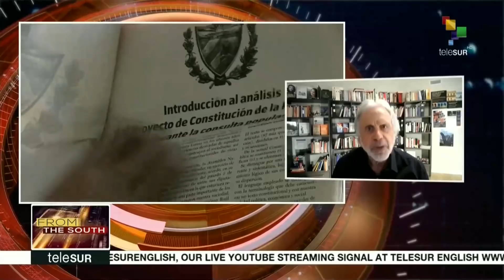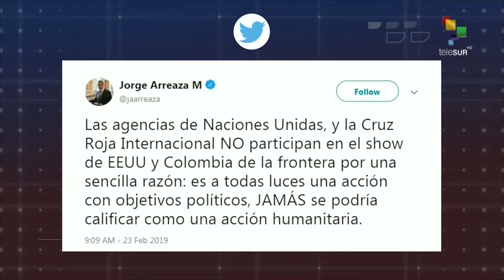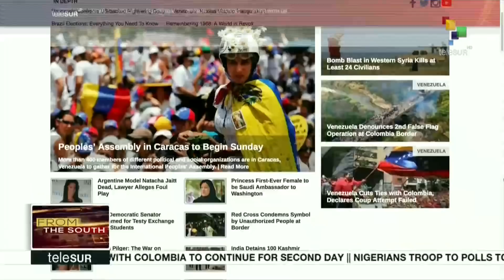FtS 24-02: Cubans Vote Constitutional Referendum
LIVE | From the South: Cubans head to the polls to vote in their Constitutional Referendum. We have an exclusive interview with author and journalist Arnold August to get some insight into Cuba's electoral process. More on this and other stories now.